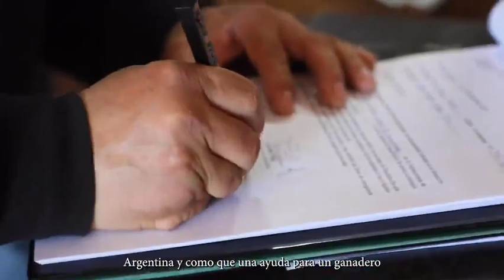En la comuna de Chile Chico, a través del programa Siembra por Chile realizamos la entrega de concen